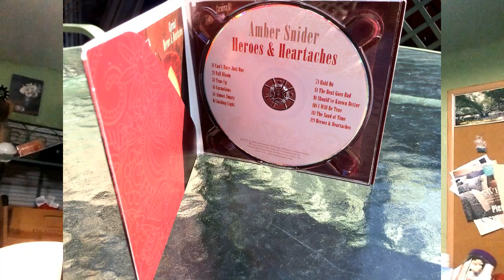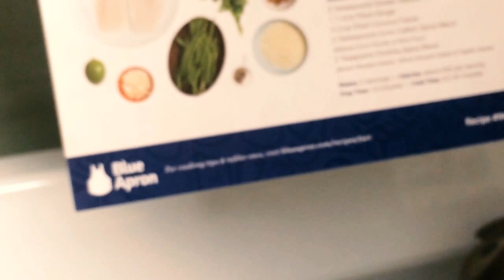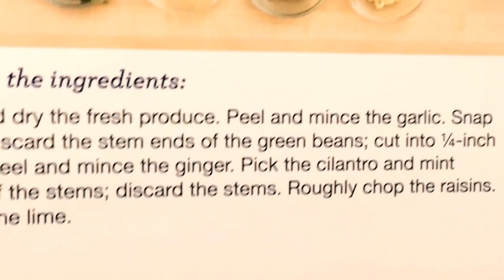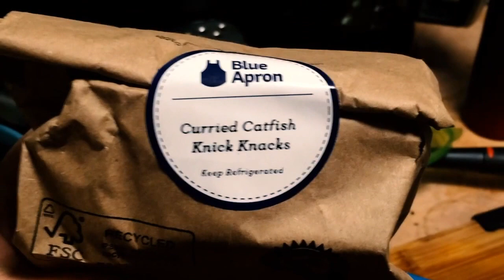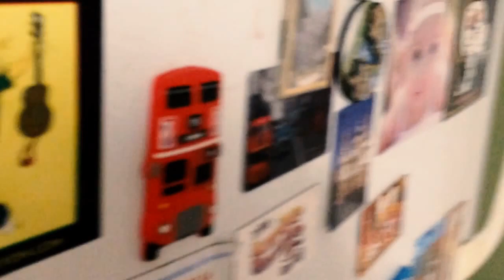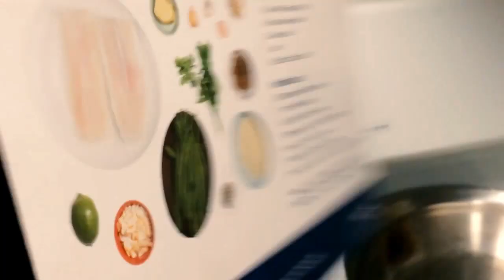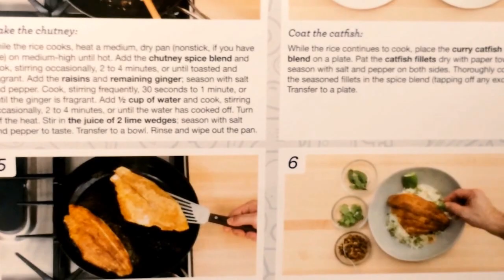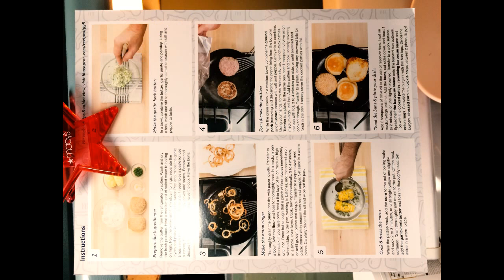How Blue Apron Saved My Marriage (J/K LOL) :)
Singer-songwriter, new mother and wife, Amber Snider turns to Blue Apron to learn how to cook for her family. This video is just under 30 minutes. Warning: Contains a very dirty kitchen and clumsy camera work.

Folk | Rock | Blues | Country = Ambericana